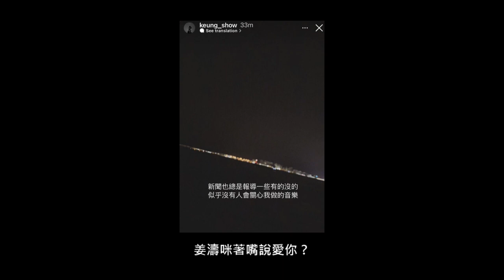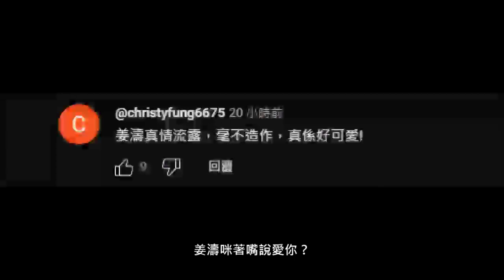姜濤用腹語説愛你！姜濤共創明teen咪嘴假唱表演？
花生到！